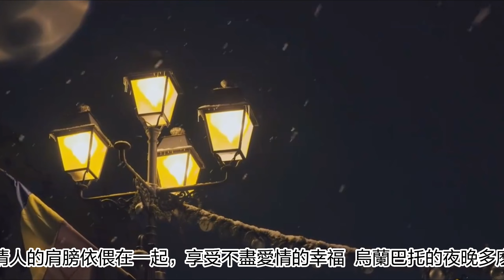烏蘭巴托的夜/最紅翻唱/原唱是誰/翻唱需要尊重原唱嗎/誕生的故事/原唱加多版本翻唱一次聽個夠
作為最近最紅的翻唱歌曲，你最喜歡聽的是哪個版本。翻唱需要尊重原唱嗎？